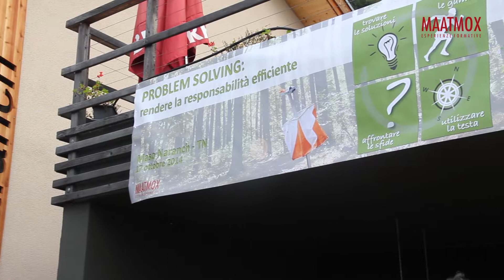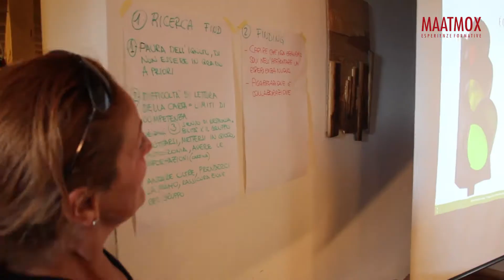Video MASO NARANCH e Maatmox ott 2014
Orienteering e problem solving con il coach Mario Gelsomino